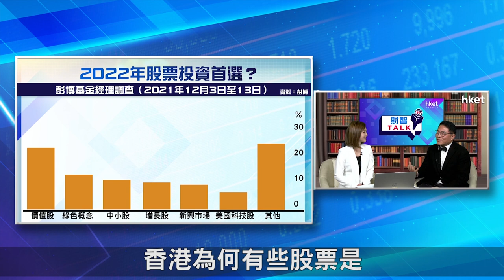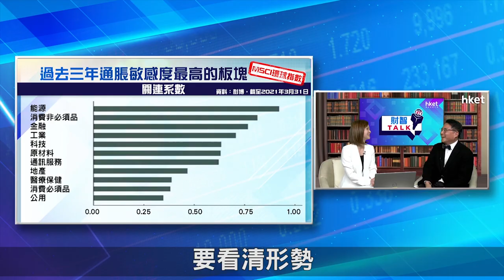【ET財智Talk】避監管風險兼跑贏通脹 2022年首選新能源股？（2021年12月24日）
在高通脹環境、加息可能比預期急，2022年投資者應何部署？《ET財智TALK》請來鴻鵠資產管理行政總裁及首席投資總監陸庭龍分享結構性通脹大主題下股票投資策略，認為要避開監管風險、又要跑贏通脹，新能源股是好選擇。